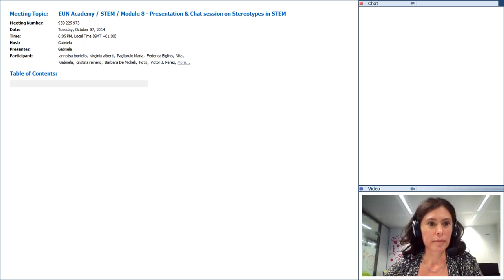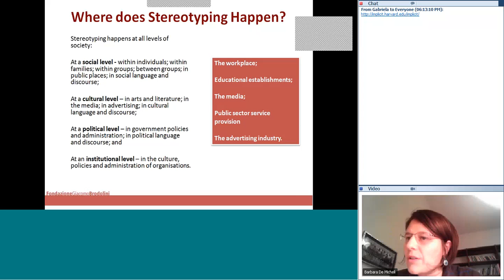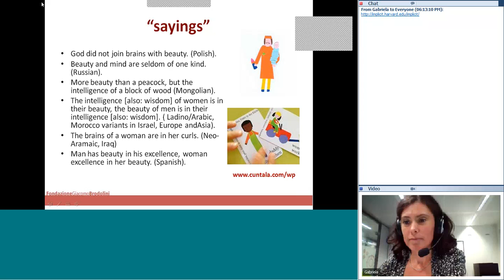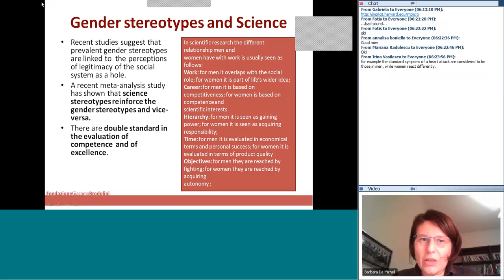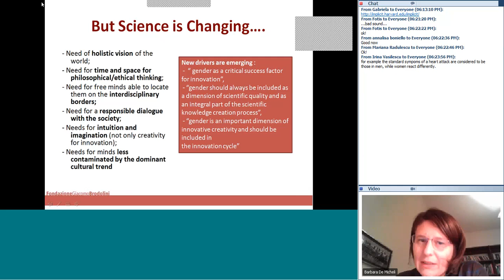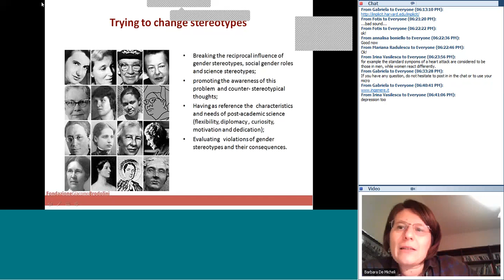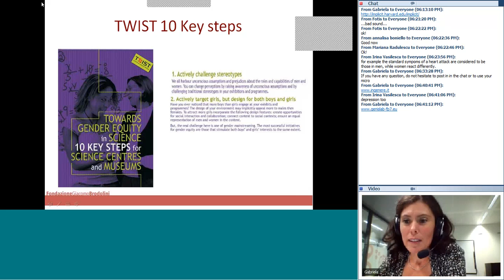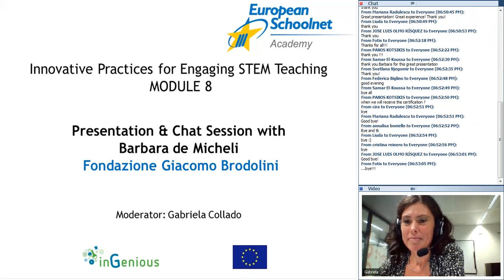STEM / Module 8 / Presentation on Stereotypes in STEM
Webinar, 7 October 2014: Live presentation by Barbara de Micheli, Fondazione Giacomo Brodolini in Italy. Moderated by Gabriela Collado, Pedagogical Advisor at European Schoolnet, Belgium.
Topic: "Stereotypes in the STEM area".

@ European Schoolnet Academy